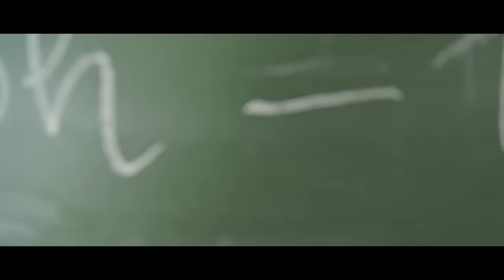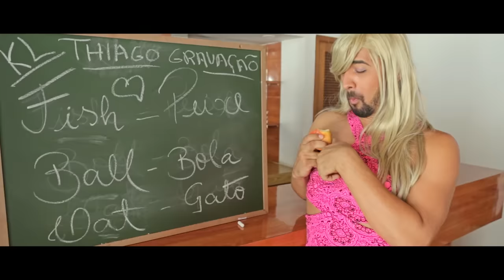REI DA CACIMBINHA - FISH BALL CAT - CLIPE OFICIAL